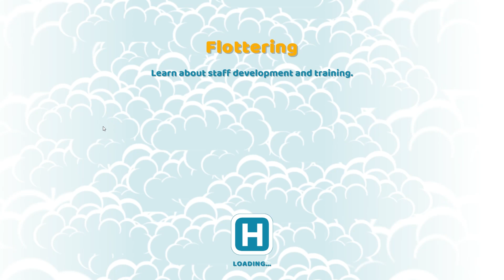Flottering Hospital and Staff Training - Karlsanada13 Plays - Two Point Hospital - Part 4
New hospital and more tutorials!